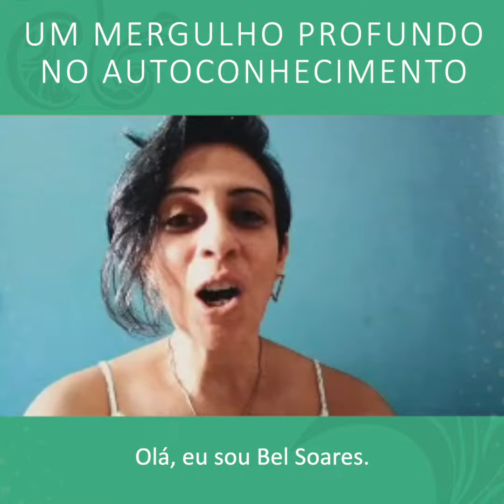DEPOIMENTOS DA PERFUMARIA #11: Bel Soares | Palmira Margarida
Nesse vídeo, a querida Bel compartilha um pouco do que viveu na Perfumaria Ancestral :)

Quer receber conteúdos sobre Perfumaria Ancestral, plantas e emoções? Entre em nosso Canal do Telegram

Você conhece a Conexão Camomila? Sabe como essa planta pode te ajudar em um processo profundo de cura e autoconhecimento?

Perfumaria Ancestral com Palmira Margarida